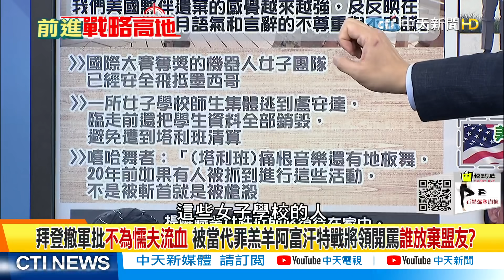【前進戰略高地】阿富汗成動盪之國? IS恐攻外女校師生出逃前先燒資料怕被事後清算? @全球大視野Global_Vision 精華版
一週七天均有最新、最熱的國際話題：
《全球大視野》節目於每週一至五23:00首播  林嘉源/鄭亦真主持
《前進戰略高地》節目於每周六21:00首播  許甫主持
《國際直球對決》節目於每周日21:00首播  林嘉源主持